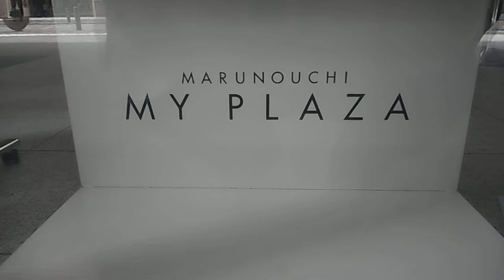DSCN9505丸の内マイプラザ20180315春の装飾 インスタレーション